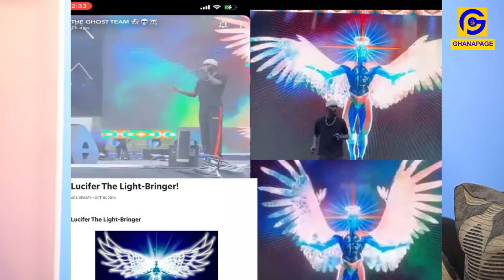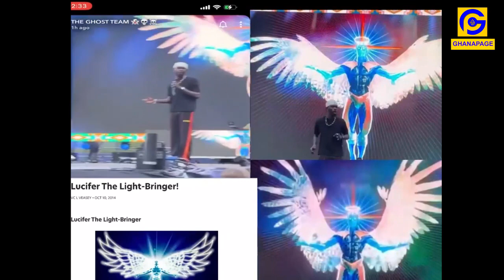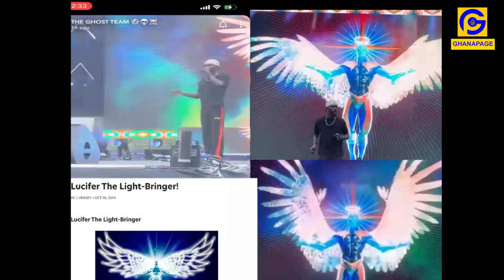Kumchacha clαshes with Wendy Shay’s Bullet on Radio + Black Sherif shows another Dɛvil occʊlt Angel